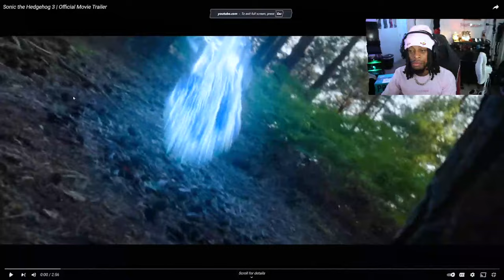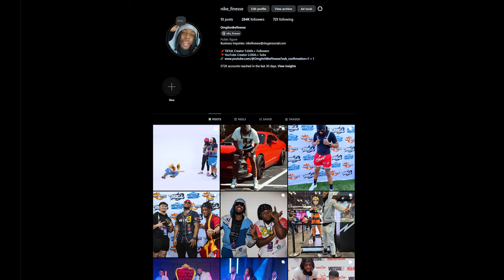SONIC THE HEDGEHOG 3 WILL BREAK THE INTERNET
IM WAY TO HYPE FOR THIS MOVIE!